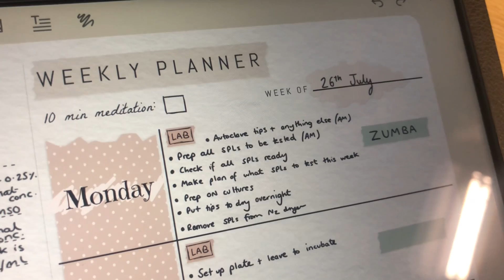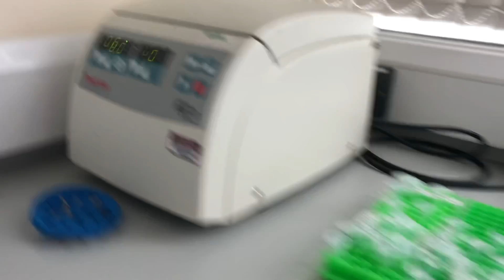Being resilient when science goes wrong | Life of a Chemistry PhD student vlog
Hello everyone!

As you’ll see in this week’s video, it wasn’t a good week 😅 I had to deal with my experiments failing AGAIN and tried to give myself a little pep talk to try and be more optimistic when things go wrong.

In times like these, we need to keep reminding ourselves that things aren’t always going to work out the first time and that a PhD journey is not linear in terms of progress!

Are you having problems with failing experiments in the lab?